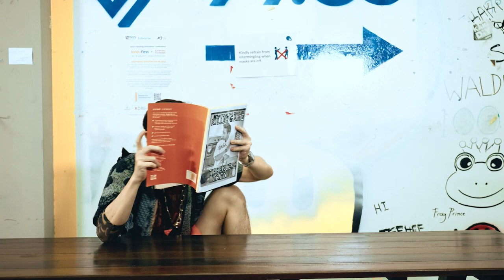MOTIVATIONAL GANGSTERS | 'The Ah Bengs' Ep.1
Every golden bromance stems from conflict, and this too, was how 'The Ah Bengs' first met.

Produced by:
Jeanette Yeap @Jeanettoes
Yi Xuan @yeetato

Starring:
Elson Huang Lu @elsonfilmmaker